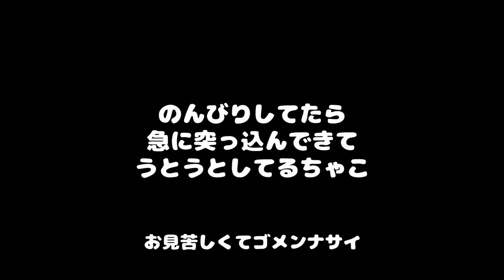そこ、落ち着くの？【モルモット】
３月の３～５週目は平日連続更新！！

簡易編集で短め動画ですが、どうぞお付き合いください^^

今月はTIKTOKも更新中♪

.｡.:*･ﾟ＋.｡.:*･ﾟ＋.｡.:*･ﾟ＋.｡.:*･ﾟ＋.｡.:*･ﾟ＋.｡.:*･ﾟ＋.｡.:*･ﾟ＋.｡.:*･ﾟ＋

出演もる：ちゃこ

.｡.:*･ﾟ＋.｡.:*･ﾟ＋.｡.:*･ﾟ＋.｡.:*･ﾟ＋.｡.:*･ﾟ＋.｡.:*･ﾟ＋.｡.:*･ﾟ＋.｡.:*･ﾟ＋

.｡.:*･ﾟ＋.｡.:*･ﾟ＋.｡.:*･ﾟ＋.｡.:*･ﾟ＋.｡.:*･ﾟ＋.｡.:*･ﾟ＋.｡.:*･ﾟ＋.｡.:*･ﾟ＋

我が家のモルモットが可愛すぎるので
成長記録として動画投稿はじめました。
きっと私たちにとっては数年は短い時間だけど、
彼女たちにとっては数年が一生。
だからこれからも
私たちの生活を豊かにしてくれた愛しきモルモットたちに
日々感謝して可愛さを全力でお伝えします。

.｡.:*･ﾟ＋.｡.:*･ﾟ＋.｡.:*･ﾟ＋.｡.:*･ﾟ＋.｡.:*･ﾟ＋.｡.:*･ﾟ＋.｡.:*･ﾟ＋.｡.:*･ﾟ＋